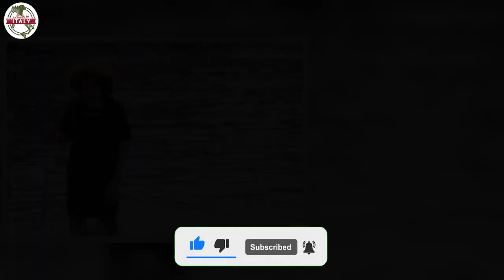Isola dei famosi, tragico colpo di scena il naufrago è costretto all’addio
L’Isola dei famosi ha visto da vicino un altro evento incredibile. Un colpo di scena impensabile che sconvolge il reality

Un naufrago, sbarcato da pochissimo sull’isola, è costretto a dover abbandonare il gioco. È accaduto un dettaglio impensabile. Come la stessa conduttrice, Ilary Blasi, dice durante ogni puntata che “Isola dei Famosi 2022, tutto può cambiare”. Ecco perché un cambiamento si sarebbe dovuto aspettare. La scorsa puntata tra eliminazioni, sfide, e tanti nuovi retroscena emersi, in Honduras sono sbarcati 2 membri dei Cugini di Campagna.